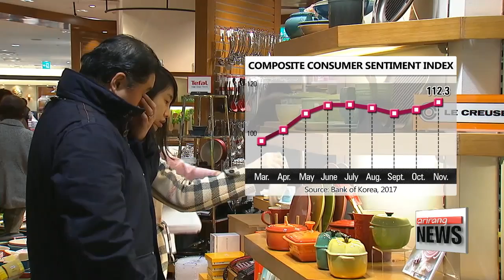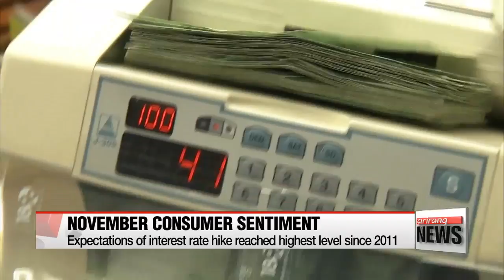Consumer sentiment rose to highest level in nearly 7 years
북한 리스크•사드 긴장 풀리며…소비자심리 6년11개월만에 최고

  Korea's consumer sentiment index,... a key indicator of future consumption,... has risen to its highest level in almost seven years.
November's index also shows... people are expecting the real estate market to cool down,... and the Bank of Korea to raise interest rates.
Our Kim Ji-yeon reports.
  Consumer sentiment reached its highest level in more than six years and eleven months in November,... as relations between South Korea and China improved... and geopolitical risks stemming from North Korean threats waned.
  Data by the Bank of Korea shows the composite consumer sentiment index has risen by more than three-points from the previous month to 112-point-3.
 The index jumped during the February to July period on high expectations after a newly elected government,... but dropped for two consecutive months leading up to September on rising North Korean provocations.
A reading above 100 means more people are optimistic than pessimistic about the economy.
 The same data showed less people expect the strong upward trend in real estate prices to continue,... mainly due to government measures unveiled earlier this year to curb housing speculation.
It was the first time since July that consumer sentiment on real estate prices dropped,...  falling to 106... down four points from the previous month.
 Expectations on rises in household income stayed the same as the previous month at 104... while job prospects rose for the first time in five months.
 Expectations of an interest rate hike reached their highest level since July 2011,... in anticipation that the Bank of Korea will raise the main benchmark interest rate later this month... from the current record-low of one-and-a-quarter-percent.

(Korean  )
    ""There was a dissenter who called for an interest rate hike in last month's BOK monetary policy committee... and robust Q3 growth on the back of surging exports... could provide support for such a move."

 The expert added however that since a rate hike would put more burden on households in repaying their debt... he projected that the BOK will be more cautious in raising the interest rate next year.